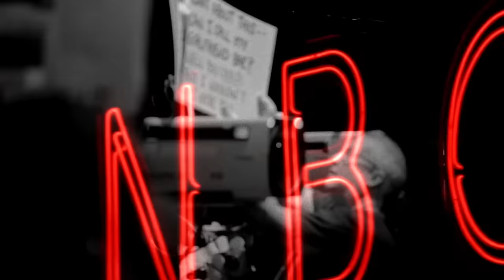Weekend Update: Republicans to Block January 6 Investigation - SNL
Weekend Update anchors Colin Jost and Michael Che tackle the week's biggest news, like President Biden test driving an electric pickup truck.